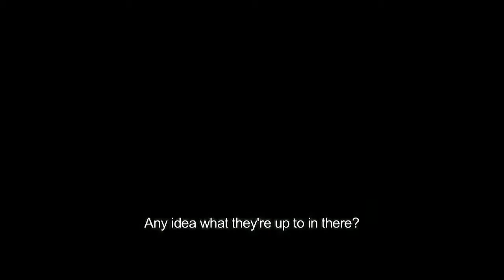REC 4 Apocalypse Official Trailer #2 2014 Manuela Velasco Horror HD trailer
Angela Vidal, the young television reporter who entered the building with the fireman, manages to make it out alive. But what the soldiers don't know is that she carries the seed of the strange infection. She is to be taken to a provisional quarantine facility, a high-security installation where she will have to stay in isolation for several days. An old oil tanker, miles off shore and surrounded by water on all sides, has been especially equipped for the quarantine.